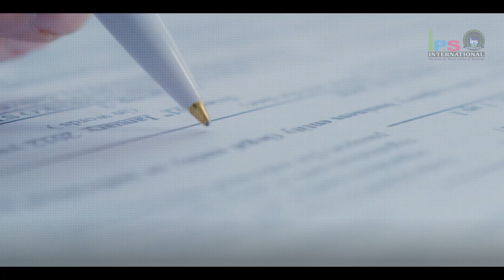Urdu Promo - IPS Students' Testimony - IPS International Group of Institutions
Our Heroes and Global Leaders of Tomorrow are our Students. Students are the end  products of a School. Their success is a reflection of the School's success. They are a  Testimony to the School's dedication, hard-work and zeal to mold them into dynamic personalities.

IPS International is the first school of its kind in India to offer a CBSE / SSC syllabus along with an A’alim course, Hifz, and Public Speaking.

Our Branches : Saidabad, Tolichowki  & Jahanuma at Hyderabad,  Narayankhed, Sangareddy Dist and Karimnagar